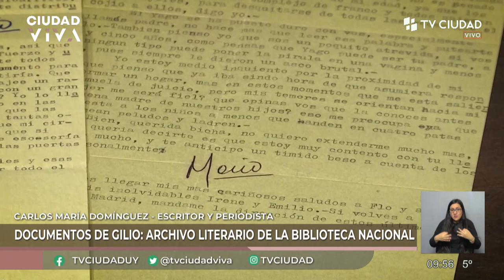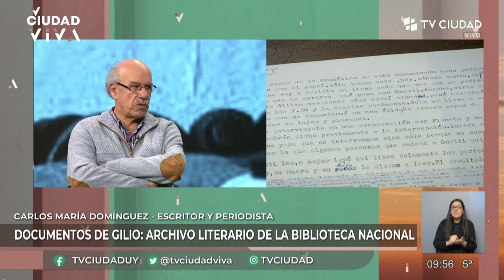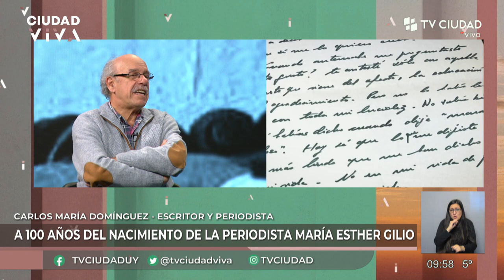Ciudad Viva - A 100 años del nacimiento de la periodista María Esther Gilio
A 100 años del nacimiento de la periodista María Esther Gilio, conversamos sobre ella con el escritor y periodista Carlos María Domínguez. Hablamos sobre sus inicios en Marcha, el exilio y las distintas etapas de su carrera.